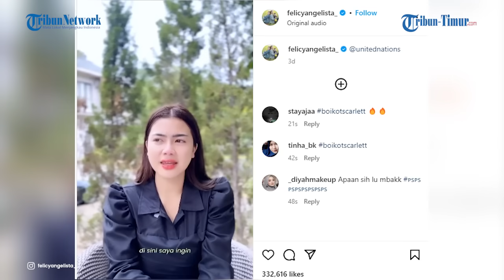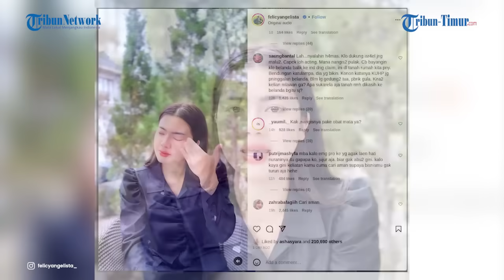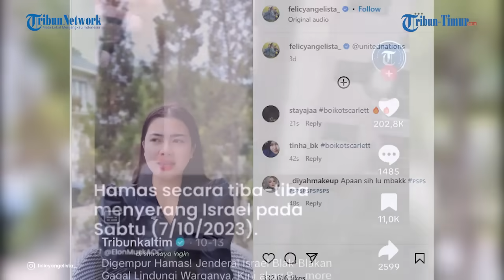Trending di Twitter, Ramai ramai Boikot Produk Kecantikan Aktris Felicya Angelista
TRIBUN TIMUR.COM, MAKASSAR - Viral aksi boikot Scarlett Whitening yang merupakan salah satu produk perawatan kecantikan asal Indonesia.

Video tersebut viral di Twitter. Banyak netizen berlomba-lomba menyuarakan aksi boikot nya terhadap produk-produk karena pemiliknya dinilai pro Israel.

Kontroversi tersebut muncul setelah Felicya Angelista memposting video di akun Instagram pribadinya @felicyangelista_

Naskah : Risnawati Rahim / Arny
Narator : Risnawati Rahim (Mahasiswa Magang UIN)
Vp: Hasma Qadri